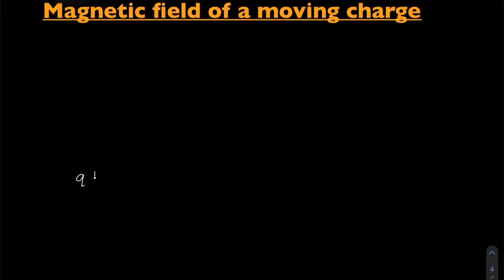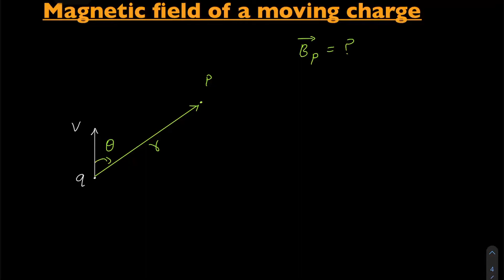Magnetic Field of a moving charge